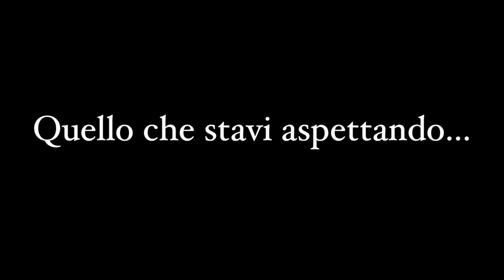(TRAILER) - FUSS MEJ NA JACCHETT - PARTE 3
Trailer Ufficiale di Fuss mej Na Jacchett Parte Terza.